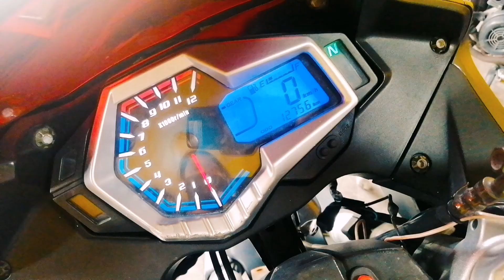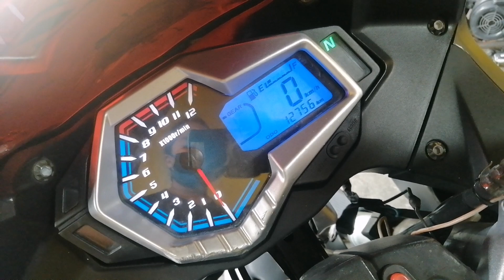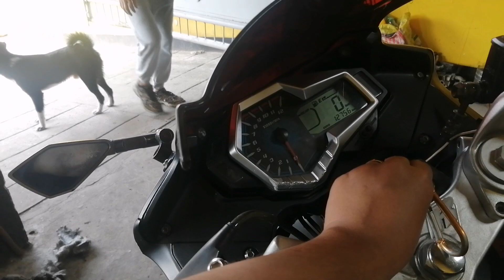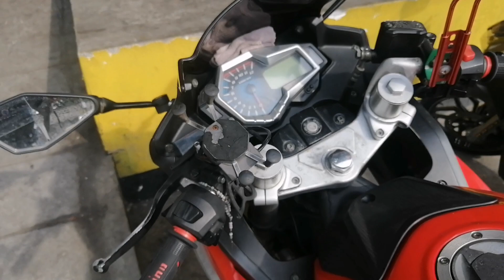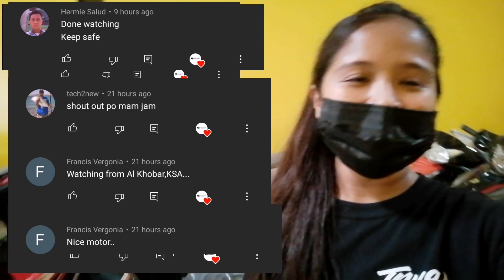RUSI SIGMA 250 REPO | MARZ JAM